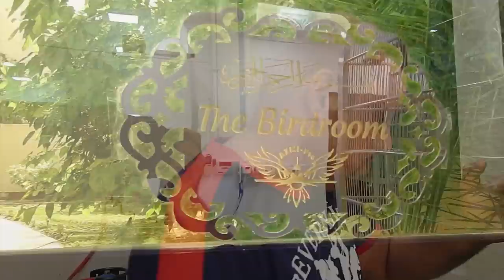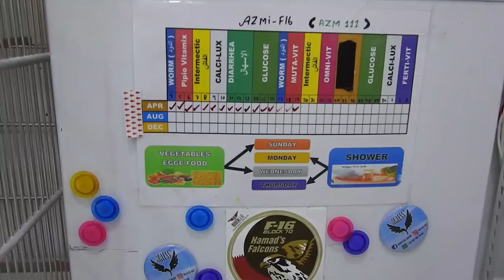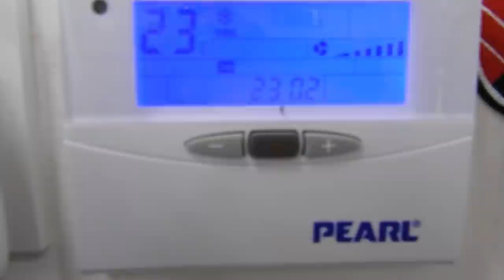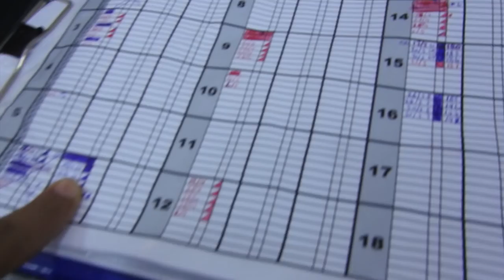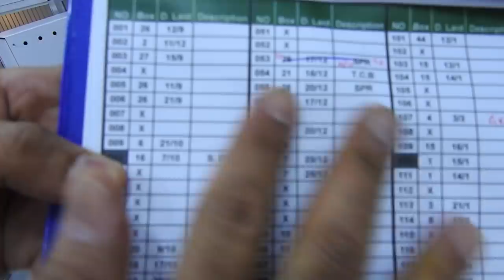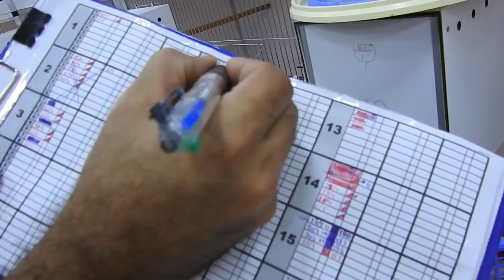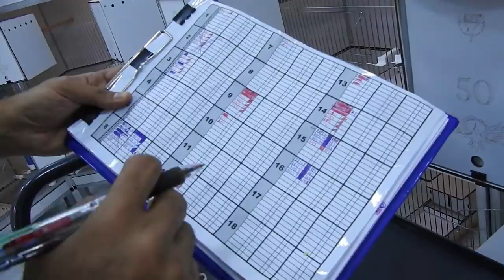BIRD VOGEL CARE| Exhibition budgie CLEAN, DISINFECTION, FEEDING|STEP BY STEP TO HAVE HEALTHY BIRDS.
AZMI f-16
BIRD VOGELBUDGIE CARES PAJARO AVE BUDGERIGAR AVE AVES PERIQUITO

Buy products:
BREEDING VITAMINES/Vitaminas para la cria:
SOFTFOOD / pasta de cría
OATS / avena pelada
RED MILLET / mijo rojo
MINERALS / minerales
CALCIUM BLOCK / bola de calcio
HYMALAIAN SALT BLOCK/ Bloque de sal del himalaya
GRIT / grit
VITAMINE S CLOMPLEX/ Complejo vitaminico s

EXHIBITION BUDGIES; aviary visit, budgie shows, budgie sculptures, budgie nest and all related about exhibition budgies arround the world.